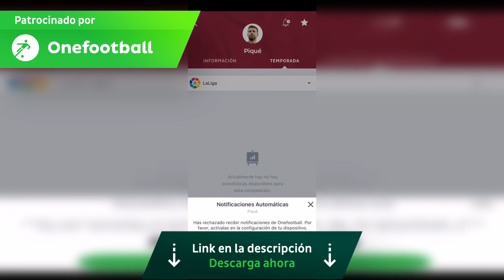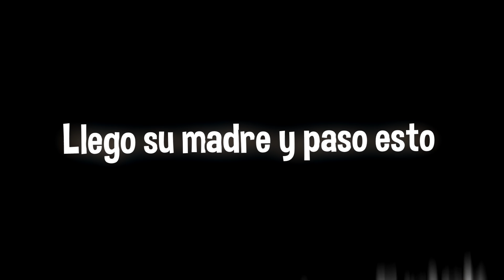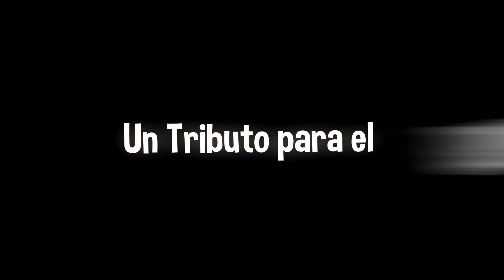TROLLEO a un NIÑO con ROBOT GIGANTE y viene SU MADRE | TROLLEOS EN MINECRAFT #210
En el último vídeo, pedí 10.000 likes para más trolleos en Minecraft, y lo lograsteis. Así que yo también cumplo y os traigo otro capítulo de esta serie de trolleos en Minecraft que tanto os gusta. Si queréis más vídeos como este, quiero que volvamos a llegar a 10.000 likes, y os traerñe otro trolleo épico.

🔸 MIS PERIFÉRICOS 🔸

🕗 HORARIOS DE LOS VÍDEOS:

▪️ ESPAÑA: 20.00
▪️ ARGENTINA: 16.00
▪️ MÉXICO: 13.00
▪️ COLOMBIA: 14.00
▪️ CHILE: 16.00

Este contenido es humorístico, y no se requiere de practicas engañosas ni de spam, hace función de PARODIA y cumple con la normativa de Youtube.